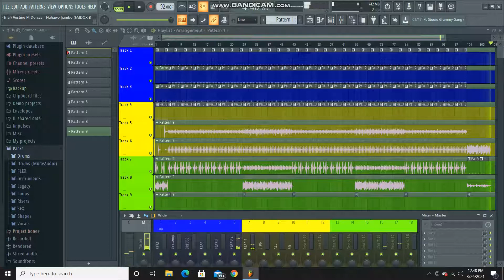Vestine & Dorcas - Nahawe Ijambo (Studio Session)